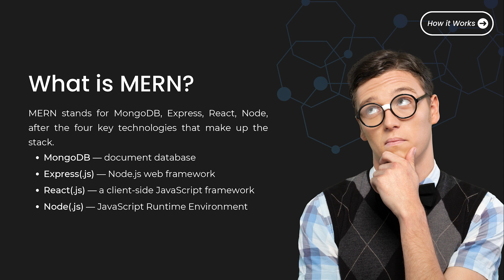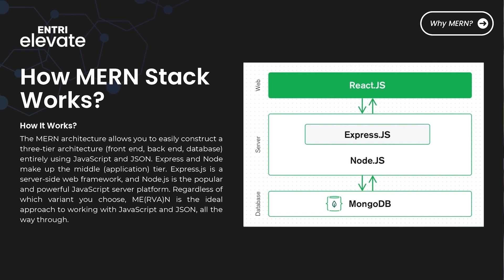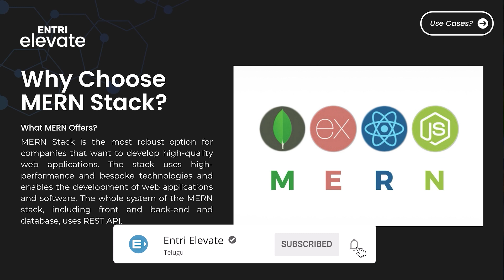Get an IT job in 2023 with MERN Stack| Become a Full Stack Developer With Entri Elevate Telugu